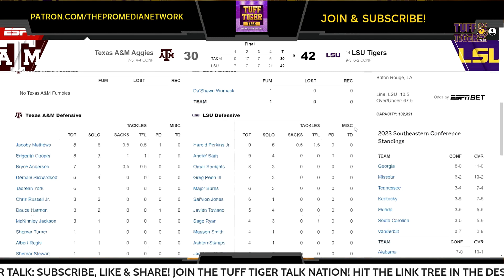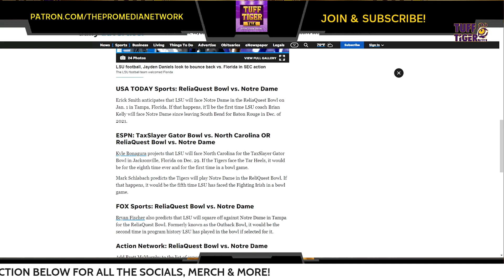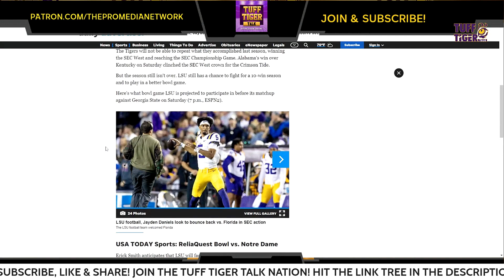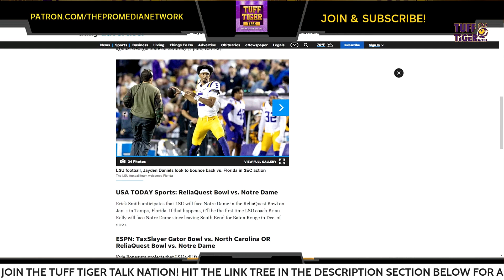Tuff Tiger Talk: LSU VS Texas A&M 42-30 Recap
Big Q covers the latest on your LSU Football Tigers. In this report we cover
LSU's star quarterback, Jayden Daniels, delivered a commanding performance that left Texas A&M's vaunted defense scrambling for answers. Daniels showcased his elite playmaking abilities, passing for an impressive four touchdowns and amassing a total of 355 yards in offense.

His precision and versatility were on full display as he completed 16 of 24 passes for 235 yards while also contributing significantly on the ground with 120 rushing yards. The victory, a resounding 42-30 win, not only solidified LSU's standing but also put Jayden Daniels in the Heisman conversation as he outperformed top contenders from other conferences.